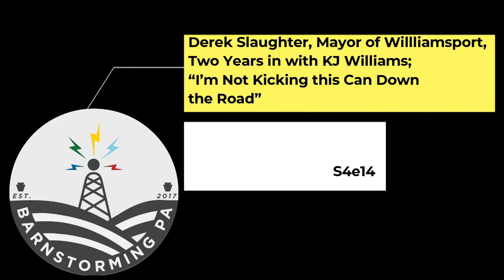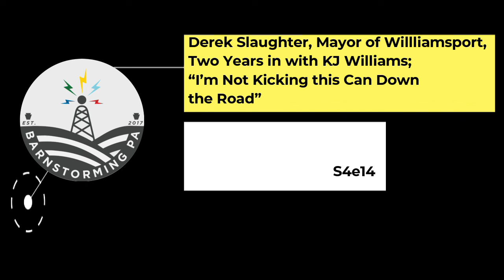Mayor Slaughter, Two Years in with KJ Williams. s4e15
We welcome back Mayor Derek Slaughter of WIlliamsport two years after his sea-change victory to become the first African-American mayor, as well as a major shift from an old guard to a younger, more progressive cohort of local electeds.  KJ Williams, newly a resident of Williamsport, joins Jordi for an interview that spans policing, public trust, blight, parks and pools, and the future of Williamsport with all the possibilities that the American Rescue Plan (Thanks, Biden!) makes possible.

On cliches being a sense of camaraderie: In praise of the cliché,

Mayor Slaughter leads charge to fix city finances:Mayor Slaughter leads charge to fix city finances